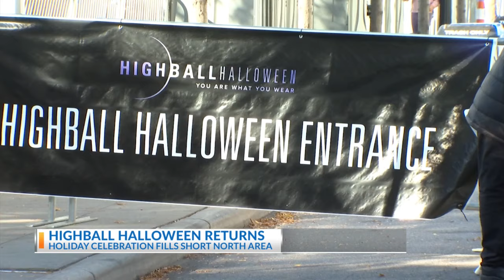Highball Halloween unites people for spooky fun in Columbus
One of the most elaborate costume parties took place in the Short North.